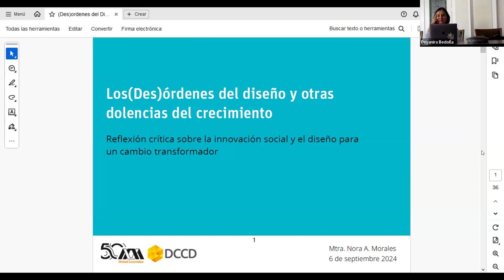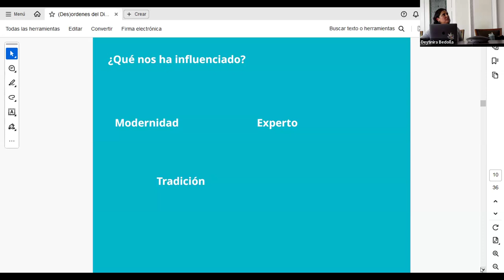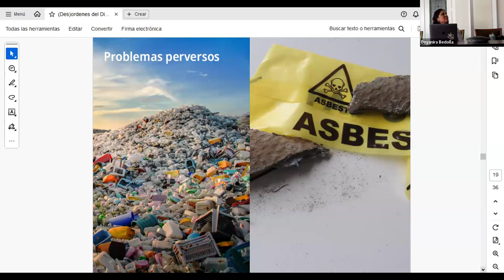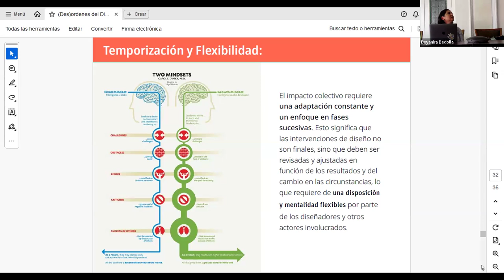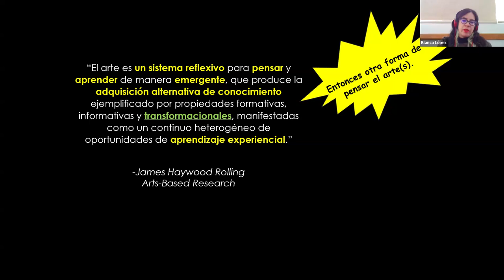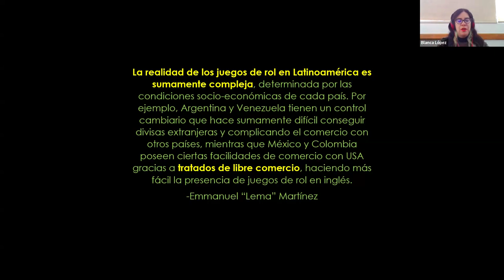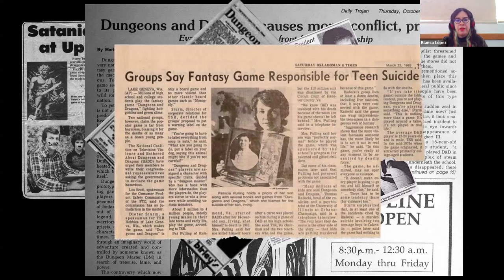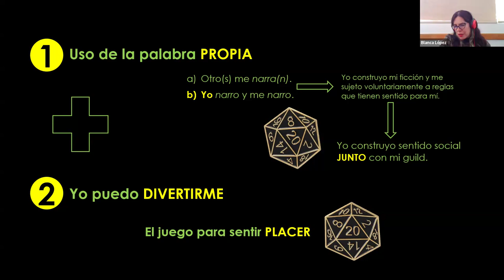Sesión tres del seminario Proyectando deseño para mundxs posibles